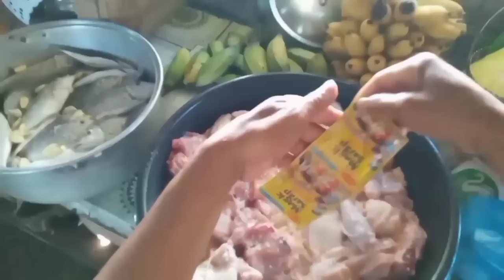mautak Ang isda na'to Buti na lang swerte Tayo kaya huli parin Siya